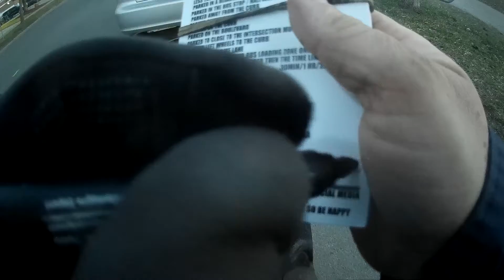WORLDS MOST STUPIDEST PEOPLE